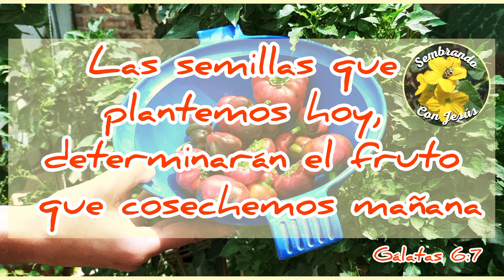Cosechando Pimientos...Nos Acompañas?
Hoy 29 de Noviembre de 2022 hicimos nuestra primer cosecha de Pimientos...Es una planta que el año pasado nos dio muchas hojas pero muy pocos pimientos...la dejamos cubierta con media sombra durante el invierno y en el suelo fuimos haciendo pequeños compost porque la tierra estaba medio durita y sin tantos nutrientes...y estes Año nos encontramos con esta Alegría de que la planta esta mucho mas fuerte, con muchas hojas y tambien mucha flores que dieron ya frutos.
Y se los queriamos compartir...

Acompañanos y dejanos en comentario lo que quieras compartirnos